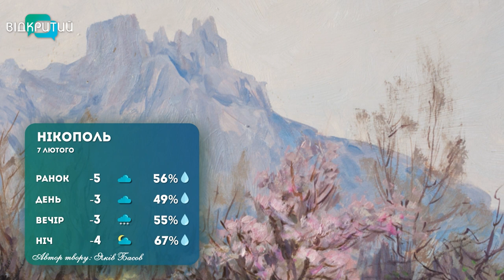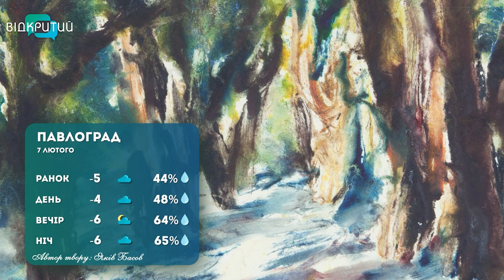Погода 7 лютого 2023